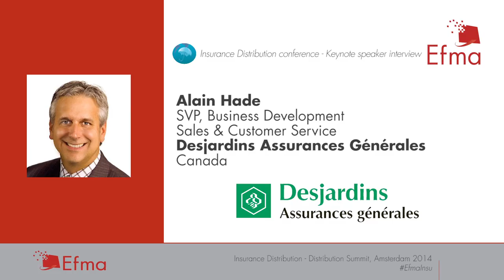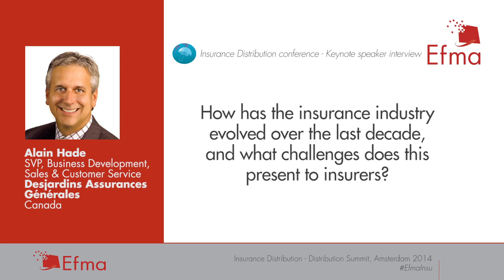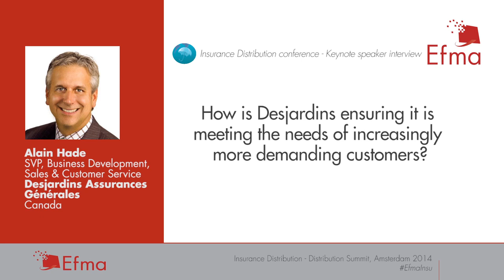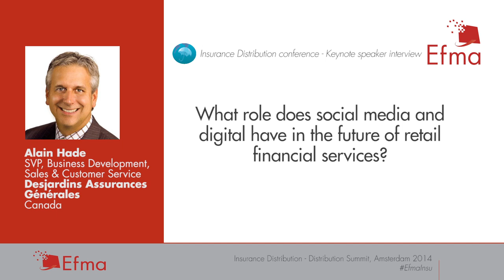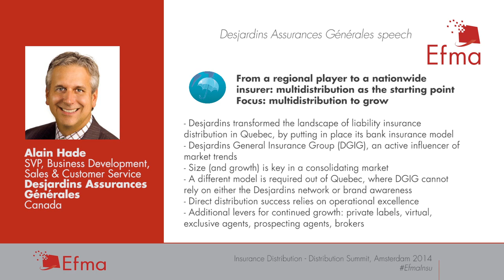Alain Hade, Desjardins Assurances Générales - Insurance Ditribution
Alain Hade, SVP, Business Development Sales & Customer Service at Desjardins Assurances Générales will take the floor at the Insurance Distribution conference.

The event will take place in Amsterdam from 18 to 19 March 2014.